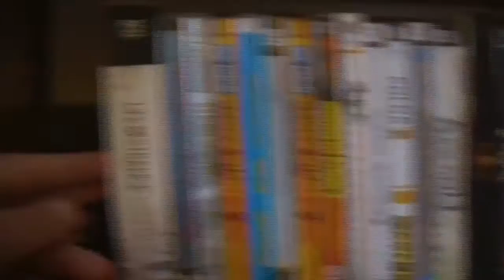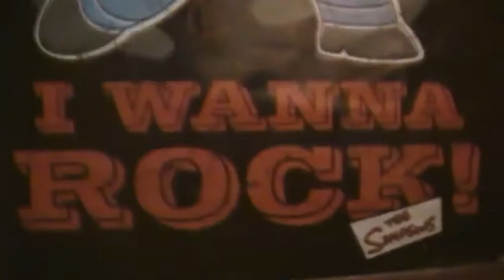Vlog #3 - House Tour [GamesOver]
Vše důležite je ve videu :D